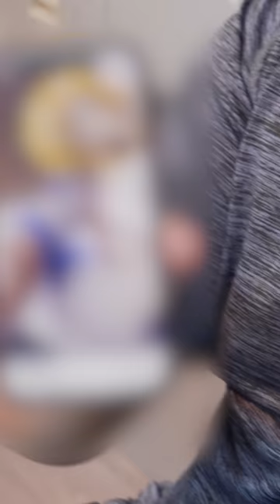CHECK MÀN HÌNH ĐIỆN THOẠI CỦA MỌI NGƯỜI VÀ CÁI KẾT...